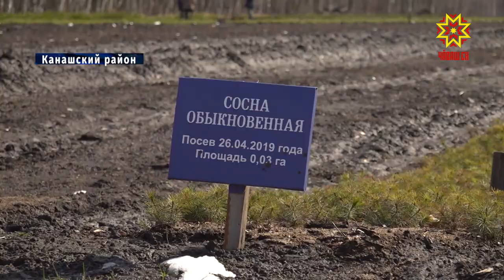В Тобурдановском питомнике идет посадка деревьев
В питомниках республики сейчас горячая пора -  идет работа по севу лесных растений для лесовосстановления.  Твердолиственные и хвойные породы деревьев - всего 300 тысяч саженцев готовят к посадке и в Тобурдановском питомнике Канашского района.